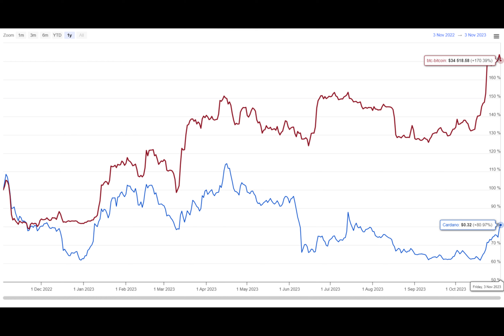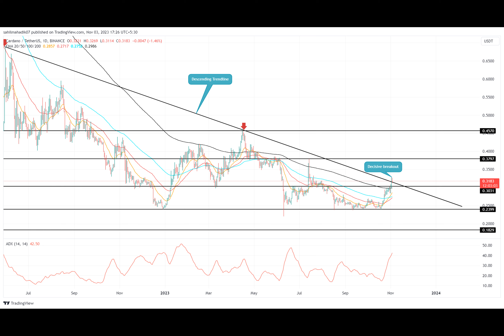Cardano Price Prediction as Buyers Overcome a 16-Month Correction; Is $0.4 Next Target:?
The recent performance of the Cardano coin has mirrored the broader altcoin market’s bullish trend that persisted from October into November. Thus, in the past three weeks, this altcoin recorded substantial growth, with its price escalating from $0.24 to $0.31—a leap of 32.5%. This rally culminated in a breakthrough of a long-established descending trendline, hinting at a possible trend reversal for ADA.